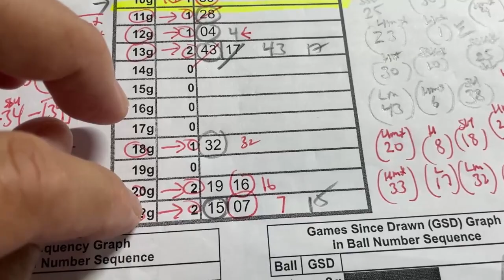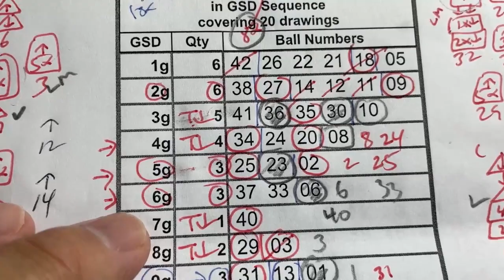My LOTO6 prediction for Thursday Aug. 31,2023-My prediction captured 4/6 plus the bonus